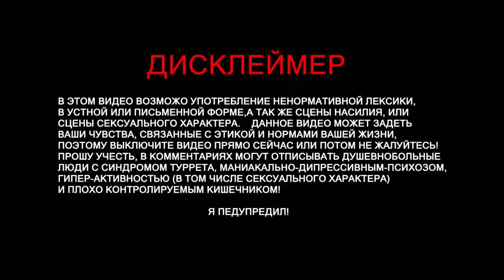"Реакция одного Летсплейщика" (HORROR SHOW)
TRACK INFO:

Title: Mephisto’s Lullaby
Album: Frightmare
Record Label: Xtortion Audio via Warner Chappell Production Music

GeForce Experience
Adobe Photoshop